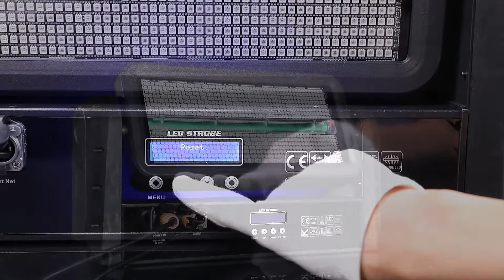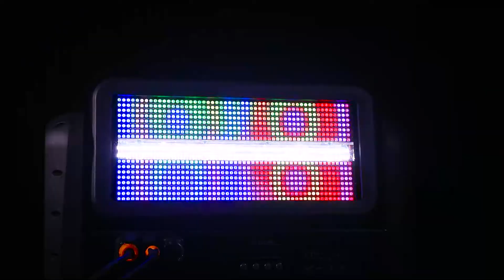GY-PS-050 waterproof strobe moving head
TECHNICAL PARAMETER
Power： AC100-240V50/60Hz 3000W
Light Source ： 864pcs 0.5W RGB LEDs&160pcs 10W white LEDs,8 segments white LED
controlled independently no uitraviolet radiation864 segments RGB
Life Time ：Over 20,000 hours for the LED light source
Output ：70,000 Im
Beam Angle： 120 degrees
Tilt angle： 190 degrees
Control mode: DMX512, automatic, master-slave, Art-Net, with RDM function
DMX Mode ：6/18/39/443/DMX channels
Dimmer： 32 bit dimmer
Operating Mode DMX Mode/Master-Slave mode/Pixel mode
Over Heat Protect With temperature sensor to extend the lamp&apos;s life
LED Scan Rate 9,000 Hz LED scan rate
Waterproof Rating ：IP65
Weight：18KG